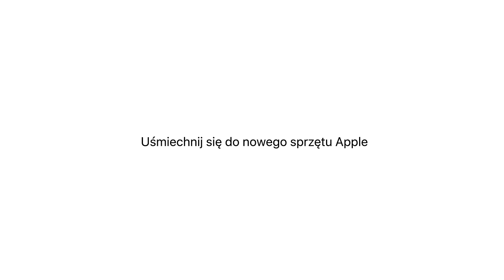i Love Biznes - Prywatność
Produkty Apple są projektowane od podstaw, aby zapewnić prywatność i bezpieczeństwo Twoich danych osobowych i biznesowych. To jedna z tych rzeczy, które wyróżniają Apple na tle konkurencji.